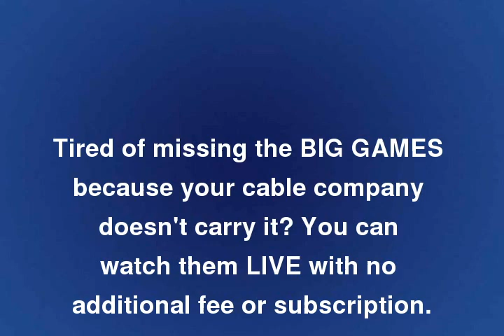Satellite Computer TV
This video is about getting a satellite TV program for your computer.